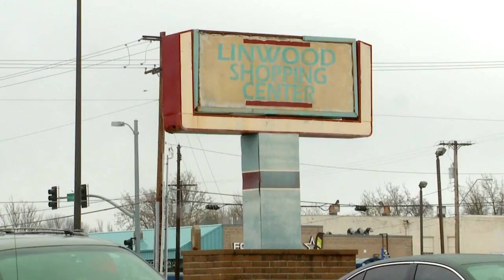Linwood Shopping Center Groundbreaking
City officials and neighborhood residents celebrated the groundbreaking on Monday, March 27th for a new Sun Fresh Market that will anchor the Linwood Shopping Center, highlighting the ongoing redevelopment plans to restore the pulse of this once thriving east side Kansas City neighborhood. The event featured the demolition of the vacant storefront that closed in 2007.

The City closed on the property in May for $950,000, raising that money by selling bonds to investors. The estimated cost for the entire redevelopment is expected to eventually reach $17 million after calculating additional costs like the public art, fixing a nearby water main, soft costs like legal and other fees, furnishings, etc. Future property tax revenue generated by the shopping center will be reinvested to cover redevelopment costs.

Plans call for keeping intact the retail stores at the north and south ends of the property, on each side of the City-owned grocery store. Workers for Triple 777 Construction, a local minority-owned company, have already started renovating the roofs. Some existing retail tenants like Gen X men’s clothing store will remain, while new tenants will also be added.

Redevelopment of the City’s east side is a steady work-in-progress that isn’t always obvious to casual observers. Nearly $2.3 billion in private and public money has been invested in projects that are either completed, underway or approved since 2011. Some of the higher profile projects are:

Samuel U. Rodgers Health Center ($25 million)
YMCA ($10.3 million)
East Campus Police Station ($74 million)
Buck O’Neil Education and Research Center ($17 million)
18th and Vine Improvements ($7 million)
Aldi Grocery ($5 million)
Northeast Community Center Improvements ($4 million)
The City also has a $10 million citywide initiative to demolish dangerous buildings, including many in this part of the town. These demolitions started last spring and have eliminated blight to help spark neighborhood revitalization.

Developers on the Sun Fresh project include the Linwood Shopping Center Initiative, LLC, owned by Don Maxwell, and Linwood Boulevard Development, LLC, managed by the R.H. Johnson Company.